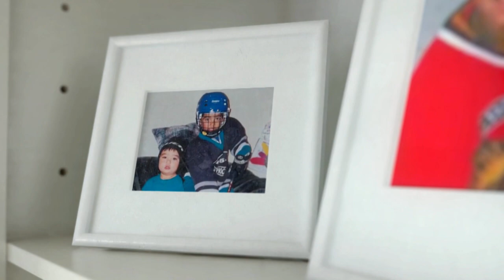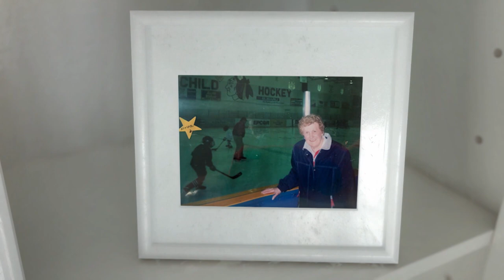Matt Dumba Using His Voice To Carry On His Grandmother's Legacy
Matt Dumba's inspiring speech and raising his fist during the anthems in Game 1 has helped him become the face of anti-racism in hockey.  But, before all of this, it was his Grandmother Edna who truly taught his family the importance of inclusion.